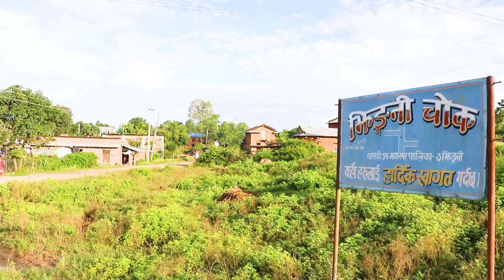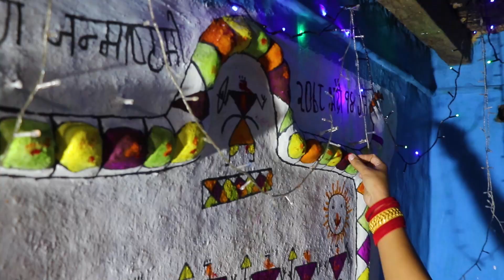यहाँ यसरी मनाइयो अस्तिम्की 2078